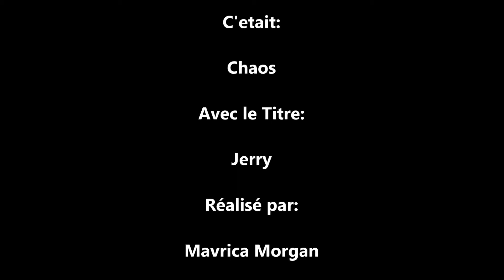Mavrica émission 135 Chaos-Jerry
Interprétation en acoustique de leur titre "Jerry" lors de l'émission n°135.